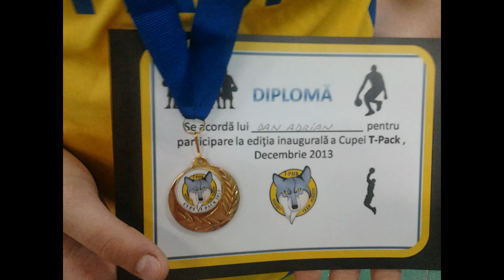RETROSPECTIVA IN POZE A ECHIPEI B.C. T-PACK PLOIESTI